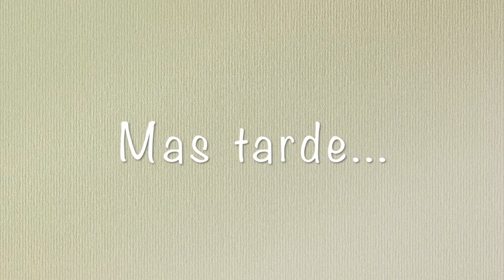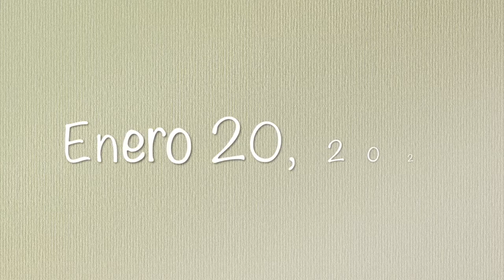La ensalada que me faltó en el vídeo 🥗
Brecheros 👀
Este es un vlog de varios días🤞🏼 publicó de dos a tres veces por semana!
Los aprecio mucho!🦋